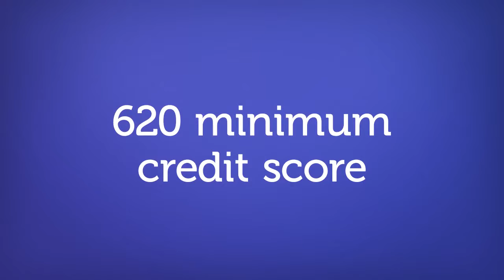Home Buyer Grant Program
We are excited to talk to you about a new program that we have available for buying a new home.  This is a unique, non-repayable grant program designed to help customers with the down payment and/or closing costs with buying a new home.
Buy your next home with little to no money out of pocket!
- Do not need to be a 1st time home buyer
- Customers receive a grant of up to 4.5% of the loan amount to be used for down payment and/or closing costs
- Grant does not need to be paid back
- Flexible approval guidelines
- No sales price limits
- You do not need to be a first time home buyer
- No time limits that you have to live in the home to keep the grant